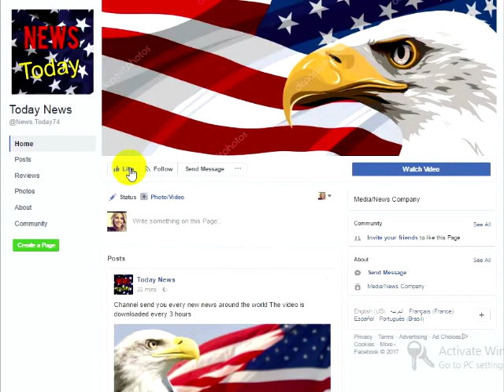The Obamas Gets Bad News After Just Returning From Their European Trip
Since the day the mainstream media got a whiff that something would be different about the President and First Lady’s living arrangements, they’ve been like Bloodhounds on a scent, trying to put the numbers to how much it would cost for the First Lady and Barron to live in New York instead of Washington D.C. While the Trump family has made a name for themselves as being anything but average, this somehow still made the liberals furious because of the cost. The arrangement was made so that their son, Barron, could finish the school year with no more disruption than absolutely necessary, which they felt like was the right thing to do. This is very typical of them since they always seem to try to do the right thing, no matter the fall out.As if that wasn’t enough, the leftist penny pinchers have decided that the President’s trips to his estate in Florida are also completely unreconcilable with his desire to cut the budget down. Now, given he’s visiting his own personal estate, and even hosting foreign diplomats there, forgoing the normal Presidental perks of going to Camp David, etc, however, there’s been no end of wailing and gnashing of teeth over his venturing out of D.C. It’s enough to make one wonder if they want the first family centrally located at all times for some sort of nefarious reasons.Now, however, some information has surfaced about the precious Obama family and the cost of their extravagant lifestyle that might make the liberals think twice before they slam the Trump’s for their travel expenses. It’s scary, folks.

Via Patriot Beacon:

“The Obamas traveled to Italy last week hoping to steal the spotlight away from President Trump, who was there for his first foreign trip since taking office. After their European trip that strategically coincided with President Trump and the First Lady, the Obamas returned to the States with some bad news.
Judicial Watch just announced that it obtained records from the Secret Service and the Air Force in response to Freedom of Information Act (FOIA) requests that show Obama family travel cost taxpayers a grand total of $99,714,527.82. Here’s what the new records show:The March 2014 trip to Key Largo during Spring Break –  where the First Family stayed at the exclusive Ocean Reef Club –  cost the Secret Service $247,827.50: $182,120.33 for hotels and $65,707.17 in travel expenses. The total cost of that trip with previously released $885,683 in flight costs from the Air Force is $1,133,510.50.